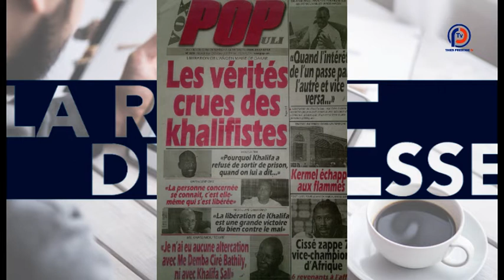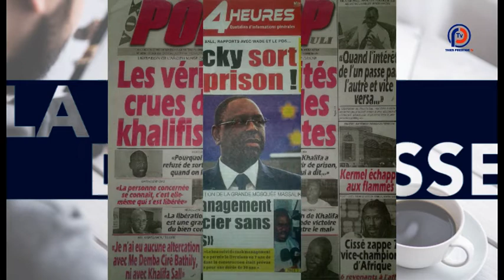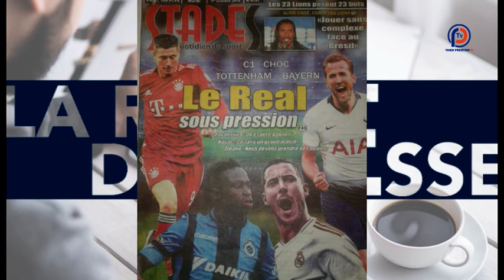Revue de presse - Pr : Alassane Mbengue - 01 Octobre 2019